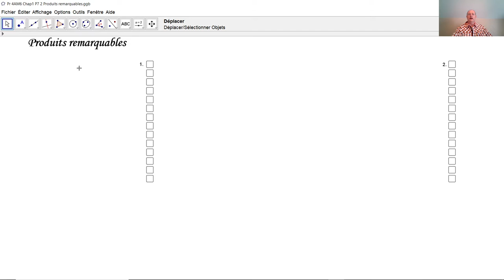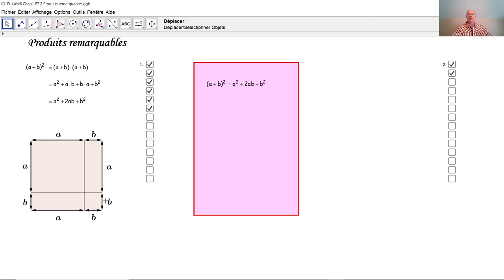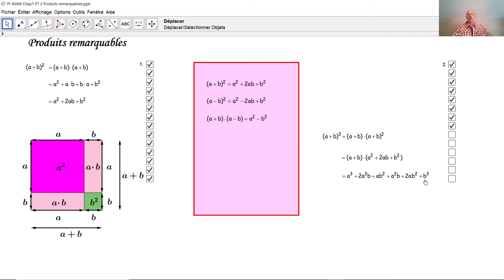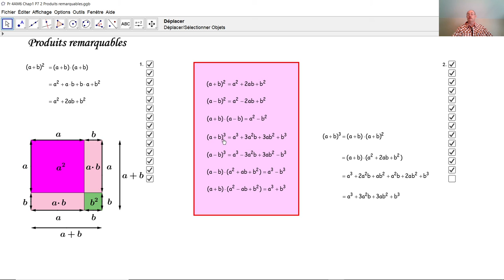Produits remarquables F4007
F4007 Qu'appelle-t-on produits remarquables? Nous voyons ici les produits remarquables carrés et cubiques et nous voyons aussi comment les démontrer.